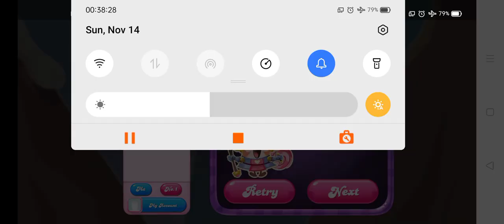Candy Crush Saga Level #2796 11 moves new version 3 stars no boosters 10 cherries!!!